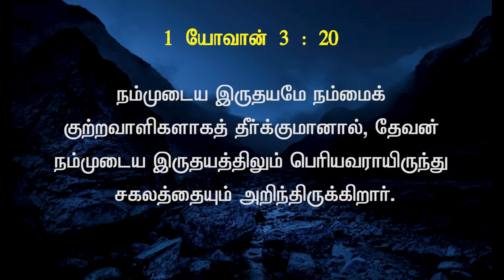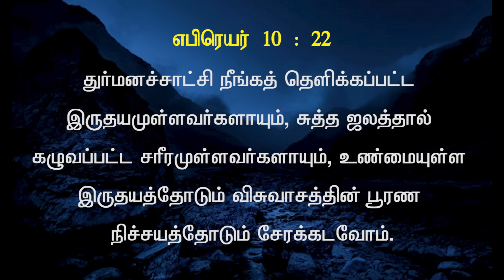nbc News Bulletin : மனசாட்சி , Conscience . 18 . 05 . 23 .